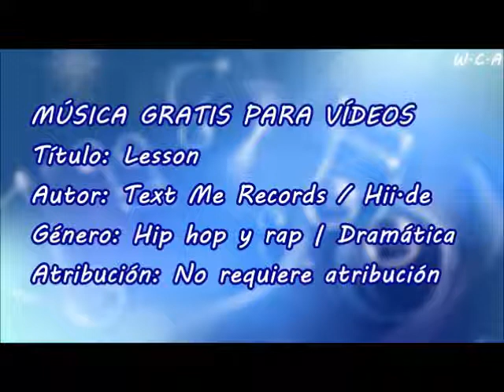Lesson - Text Me Records / Hii.de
Título: Lesson
Autor: Text Me Records / Hii.de
Género: Hip hop y rap | Dramática
Atribución: No requiere atribución